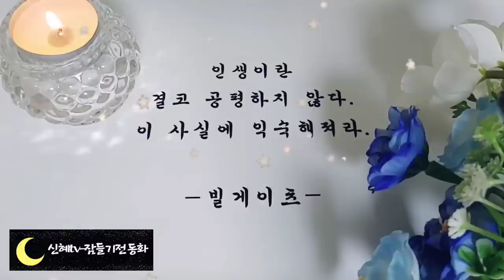🌜듣다보면 잠드는 이야기🌛/호랑이와 나팔부는 사람/중간광고없음/전래동화/옛날이야기/동화/잠자리동화/오디오북/수면동화/설화/야담/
호랑이와 나팔부는 사람(0:00)
문상 간 아들(6:16)
마십이 뚫은 굴(12:47)
연못의 전설(23:21)
한석봉 이야기(37:18)
도깨비 덕분에(41:36)
양초와 도깨비(47:45)
어차피 죽은 몸(54:28)
이야기정리,의견(58:46)

옛날 이야기 단골손님으로 등장하는 호랑이는 원래는 아주 무서운 짐승입니다.
작은 짐승은 당연하고 때로는 사람도 잡아먹으니까요. 그런데 호랑이와 나팔부는 사람이야기에서 호랑이는 나팔소리에 놀라서 똥을 싸버리는 재미있는 모습을 보여줍니다.
이렇듯 옛날 이야기에 나오는 호랑이는 사람을 도와주기도 하고 어수룩하게 사람에게 속기도 하는 친근한 동물이랍니다.